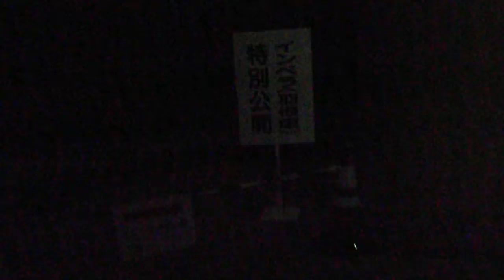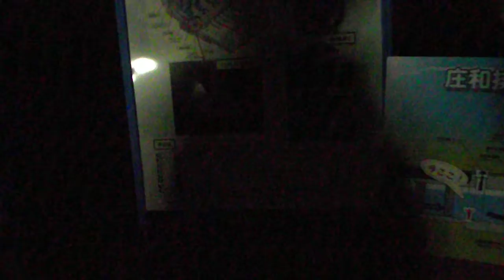DSCF5965首都圏外郭放水路20181117特別一般公開 庄和排水機場1中に入る